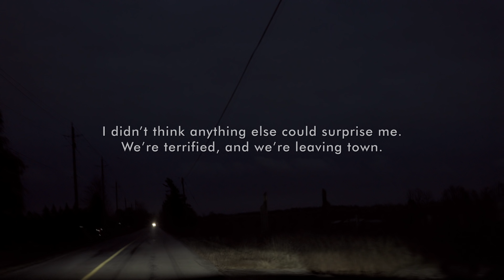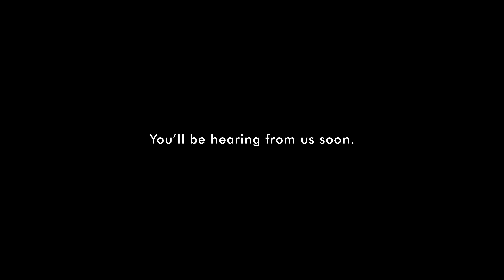BLACKOUT - Episode 12 - The Cabin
With your help I was able to find the cabin.